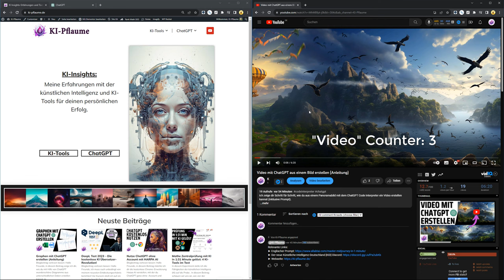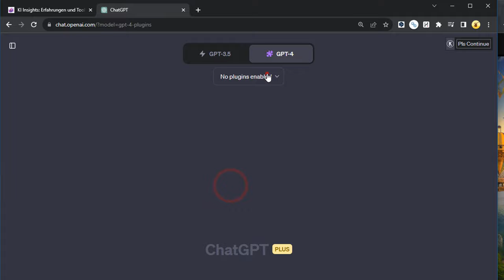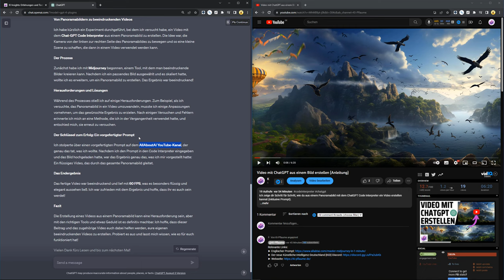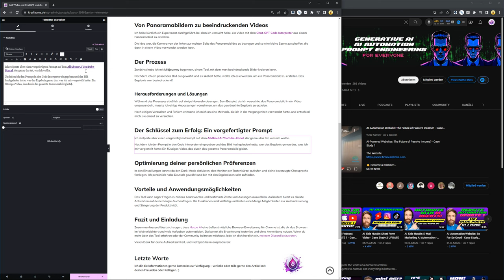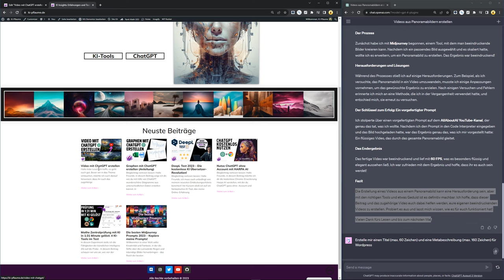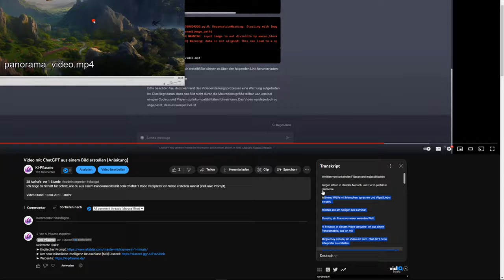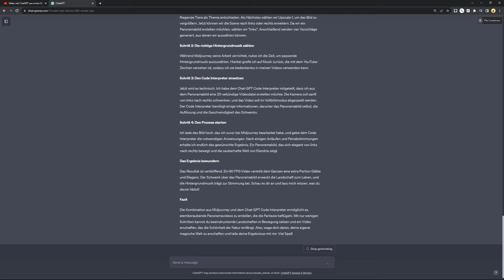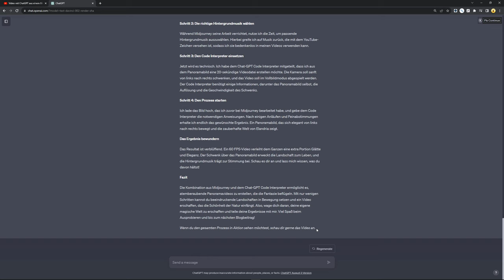Blogbeitrag aus YouTube-Video mit ChatGPT schreiben lassen (Anleitung)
In dieser Video-Anleitung zeige ich dir, wie du einen Blogbeitrag aus einem YouTube-Video mit ChatGPT schreiben lassen kannst. Ich gehe auf die kostenpflichte GPT-4 Version + Plugins ein und auf zwei kostenlose Varianten.

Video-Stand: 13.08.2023